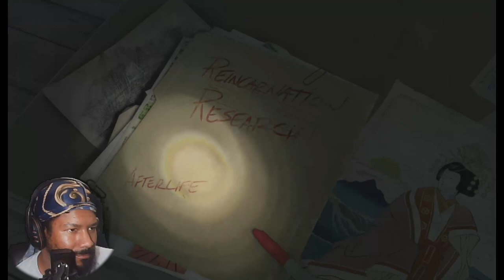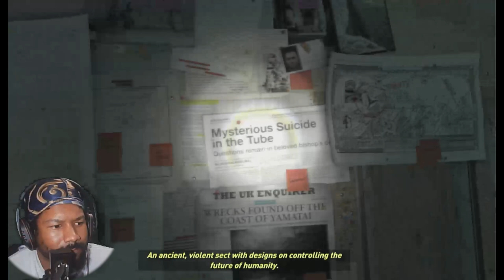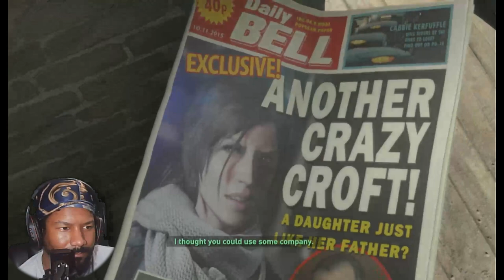LARA CROFT BACK!!!! FACING THE ICE AGE. | Tomb Raider 2 - Part 1